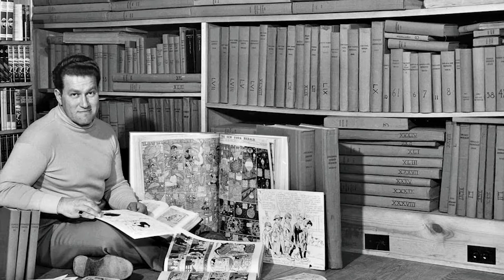The deep ones Explained in Hindi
The Deep Ones are creatures in the Cthulhu Mythos of H. P. Lovecraft. The beings first appeared in Lovecraft's novella The Shadow Over Innsmouth (1931), but were already hinted at in the early short story "Dagon". The Deep Ones are humanoid beings with fish, human and amphibian-like traits, they are described as having grey-ish green, glossy and slippery skin with white stomachs.They move about in an inhuman fashion, by hopping oddly, and occasionally move on all fours. Their form was so horrid that their mere appearance caused Robert to lose consciousness for a while.

Deep ones Cthulhu Mythos की एक और ऐसी entity है जिन्होंने अपनी appearance से Cthulhu Mythos में एक खास जगह बनाई है। इनका पहली बार जिक्र H.p. Lovecraft की ही novel - "The shadow over Innsmouth (1931) में मिलता है। ये humanoid fish जैसे creatures हैं जो चमकीले और चिपचिपे दोनों है। Robert olmstead के मुताबिक ये दिखने में इतने डरावने है कि जब उन्होने पहली बार इनकी appearance को देखा तो वो डर से कांप गए।